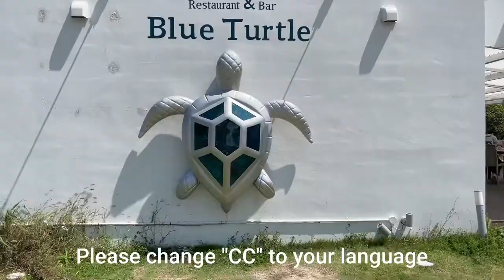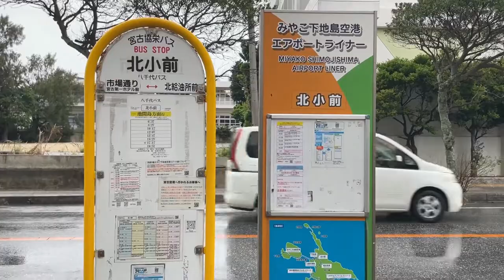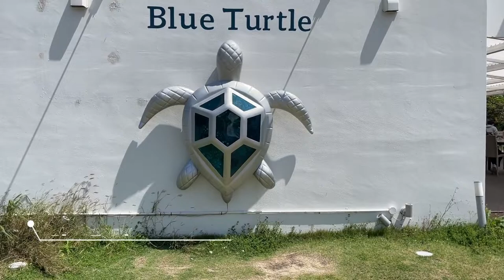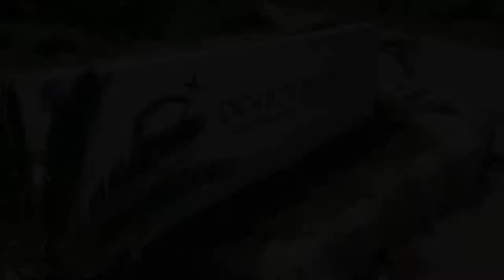MIYAKOJIMA ISLAND Okinawa Japan - Clear Waters and Coral Reef | Snorkeling Tour 2023🛫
This time I will be sightseeing in Miyako Island, Okinawa.
I will introduce some of Miyako Island famous landmarks: Irabu Bridge, 17END, Blue Turtle, Ryugujo Observatory, Kurima Island, Sunayama Beach, and Yabiji.

📢About Miyako Island
Miyako Island is a beautiful island located in the Okinawa Prefecture, in the southwestern part of Japan. It is known for its stunning beaches with crystal-clear waters and white sand, as well as its rich and unique culture. The island is home to a variety of marine life and coral reefs, making it a popular spot for diving and snorkeling.

Miyako Island is also known for its delicious cuisine, which includes fresh seafood, Okinawan soba noodles, and locally grown tropical fruits. The island has a relaxed and laid-back atmosphere, and is a great place to unwind and enjoy nature. There are also many cultural and historical sites to visit, such as the Miyako-jima City Museum and the ancient Yonaha Maehama site, which dates back to the 14th century.

The island has a warm and subtropical climate, with temperatures ranging from around 20 to 30 degrees Celsius throughout the year. Overall, Miyako Island is a beautiful and peaceful destination that offers a unique blend of nature, culture, and history.

📢About Yabiji
"Yabiji" is a coral reef located in Okinawa Prefecture in southwestern Japan. It is a popular snorkeling and diving destination, known for its clear waters, colorful tropical fish, coral reefs, and other vibrant marine life.

⚠️Caution.
Some titles, descriptions, and subtitles are subject to error due to automatic translation.